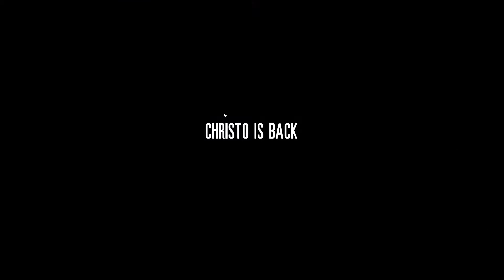WALKING WOUNDED - This War Of Mine - The Little Ones EP 17 - ScottDogGaming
►Game with me on:

XBox Live: ScottDogGaming
PSN: ScottDogGame
Steam: scottdoggaming

SaturdayMorningGamers